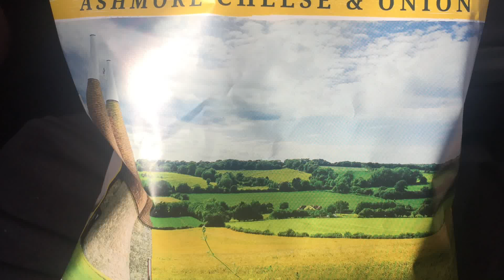Shoutout to RP Cinematics